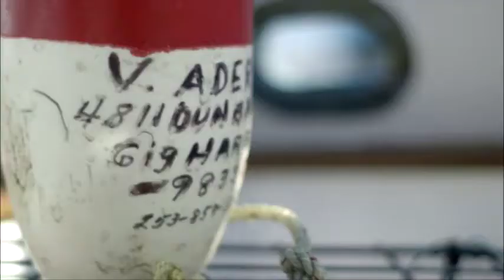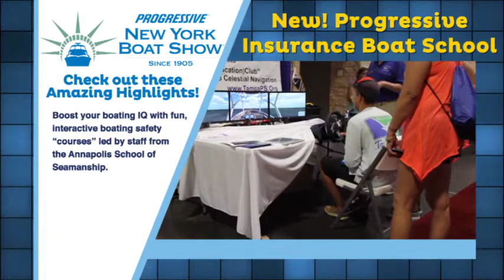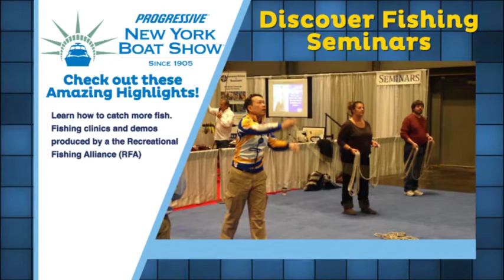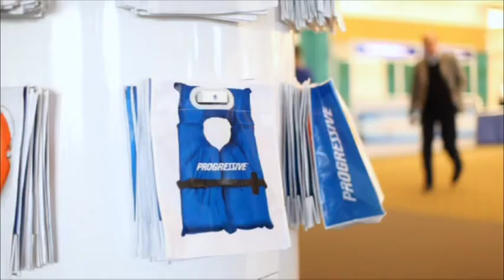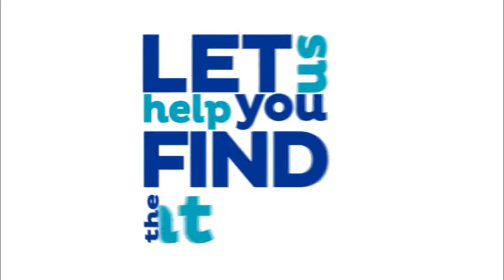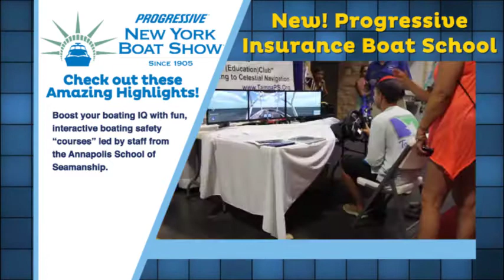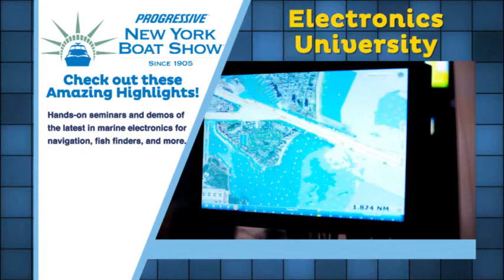New York Boat Show WTTW